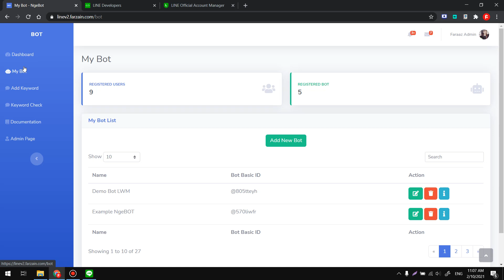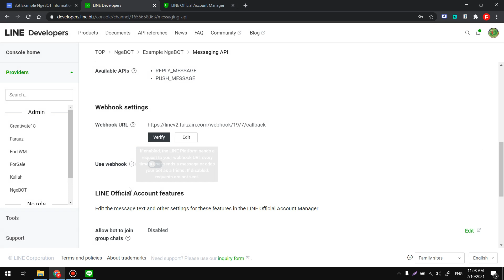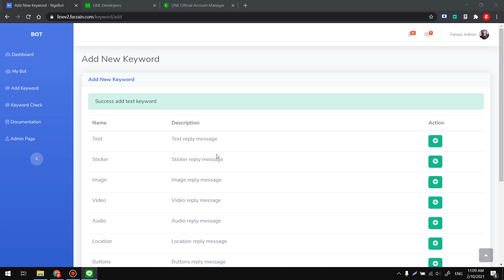Dokumentasi #2 Ngebot - Cara Membuat Keyword Text di NgeBOT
100% Gratis